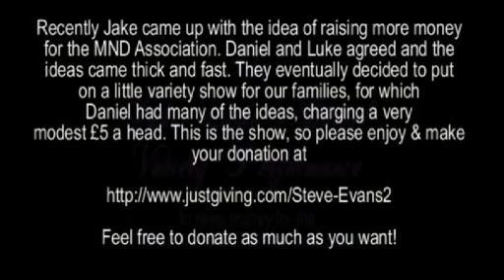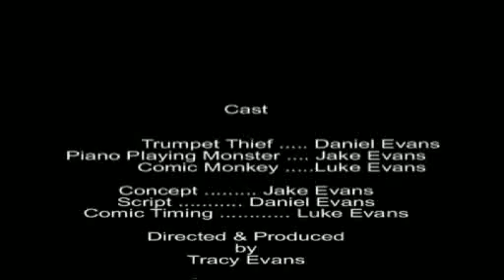show.mp4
fundraising show for mnd